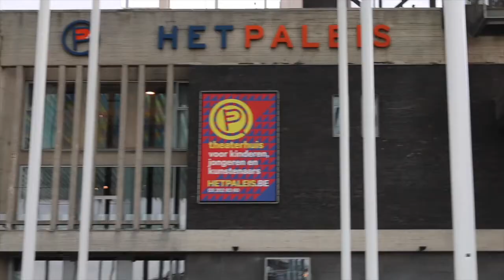Lang leve de toekomst, reportage Zuiddag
Liska Brams en Anouk Sohier (Atheneum De Ring, Leuven) maakten deze reportage over de workshops van HETPALEIS in het kader van Zuiddag.

Lang leve de toekomst!